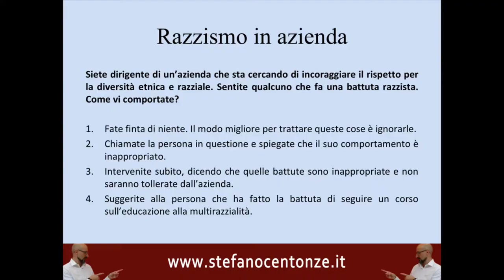La battuta razzista: quesito sull'intelligenza emotiva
Il razzismo in azienda è uno dei chiari limiti al raggiungimento di efficienza e di efficacia da parte dei gruppi di lavoro. D'altro canto, al leader è richiesto, più che un elevato QI, un alto quoziente emotivo per integrare tra di loro le diversità. Naturalmente, se l'obiettivo è il successo nelle performances.

Come vi comportate, allora, se siete il manager di un'impresa impegnata a promuovere il rispetto per la diversità etnica e vi capita di sentire qualcuno che fa una battuta razzista?

Le reazioni emotive a simili comportamenti sono indicatori chiave dell’intelligenza emotiva del leader (se siete interessati all'argomento e volete approfondire, vi consiglio di fare anche questo semplice test sulla leadership).

Ecco alcune possibili opzioni.
➡️ autostima,
➡️ comunicazione,
➡️ attenzione,
➡️ motivazione,
➡️ resilienza,
➡️ attitudine alla collaborazione,
➡️ spirito d’iniziativa,
➡️ clima di squadra,
➡️ flessibilità,
➡️ problem solving,

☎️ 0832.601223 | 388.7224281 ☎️